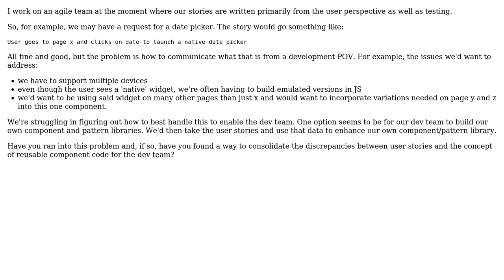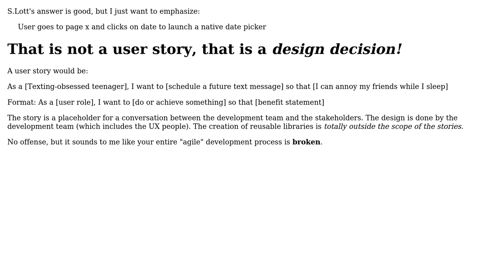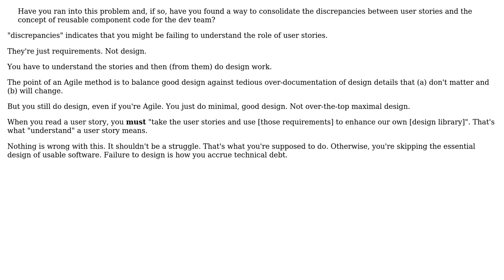Software Engineering: Managing re-usable code in user-centric agile stories? (3 Solutions!!)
Software Engineering: Managing re-usable code in user-centric agile stories?

With thanks & praise to God, and with thanks to the many people who have made this project possible! | Content (except music & images) licensed under CC BY-SA | Music | Images & others | With thanks to user Walter user Steven A. Lowe user S.Lott user Ladislav Mrnka user DA01 and the Stack Exchange Network Trademarks are property of their respective owners. You are responsible for your own actions.